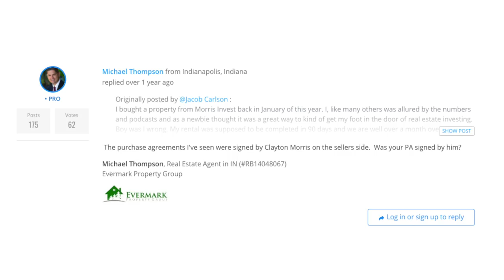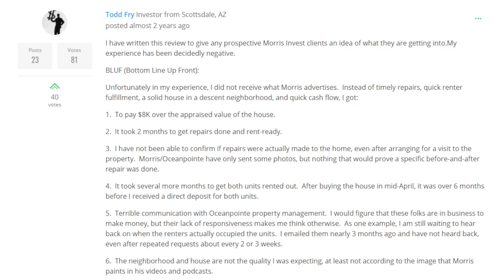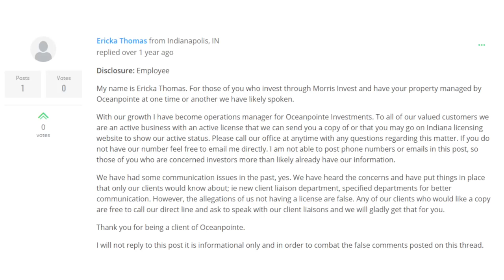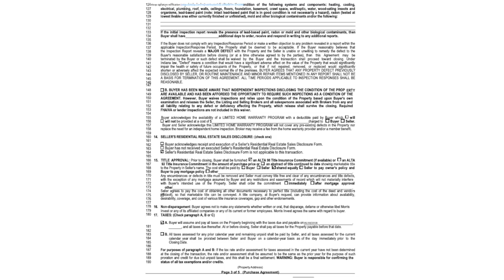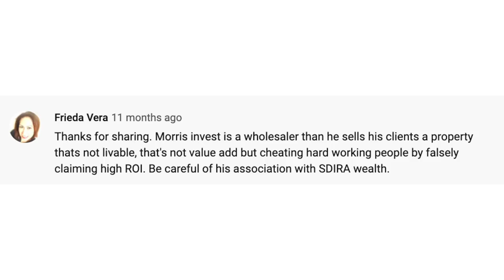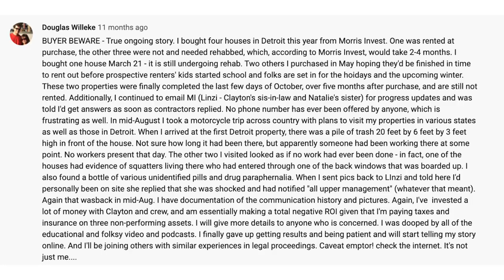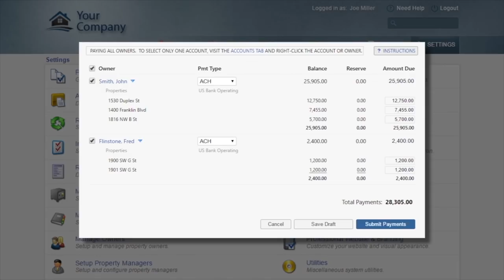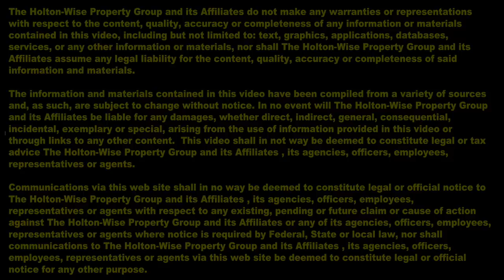Is Fox News Anchor Clayton Morris a Fraud? The Morris Invest Allegations | Landlords From Hell 2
In this episode of The Landlords From Hell Show we take a deep dive into the many stories circulating the news cycle alleging that former Fox News Anchor Clayton Morris and his company Morris Invest worked with Bert Whalen and his company Oceanpointe Investments to defraud investors in what has been called a real estate Ponzi scheme. In addition to providing insight into the media coverage James Wise speaks with alleged victims of Clayton Morris as well as other industry professionals including Jay Hinrichs, Meet Kevin, Indianapolis Property Managers and much more.

🎙️ INTERVIEWS 🎙️

Clayton Morris 00:05
Clayton Morris 05:43
Todd Burton 10:54
Bert Whalen 29:04
Brent Sutherland 30:39
Clayton Morris 49:40
Meet Kevin 51:19
Clayton Morris 1:00:48
Rex 1:01:17
Clayton Morris 1:16:51
Sandra Pirtle 1:17:09
Clayton Morris 1:39:47
Jay Hinrichs 1:39:58
Clayton Morris 1:54:47
Cindy Patton 1:56:15
Clayton Morris 2:08:29
Dr. Michael Gambacorta 2:09:01
Clayton Morris 2:17:42
Jack Gibson & Jeff Schechter 2:19:07

🎙️ CLICK BELOW FOR DAILY RENTAL PROPERTIES 🎙️

An Ex-Fox News Host Pitched ‘Financial Freedom.’ His Clients Want Their Money Back.

F.B.I. and 2 States Examine Ex-Fox News Host’s Real Estate Business

Indy Star
Clayton Morris and Bert Whalen: The men behind a wave of real estate investor complaints

Indy Star
Investors say ex-‘Fox & Friends’ host turned them into unwitting slumlords

Indy Star
Ex-Fox & Friends co-host Clayton Morris leaves country amid fraud allegations

Indy Star
5 housing schemes that dragged down Indianapolis neighborhoods

Indy Star
Renters lived 'horrible.' Their landlord lived large. The government helped him do it.

Indy Star
Whalen appeals $554,000 default judgment in suit over failure to rehab homes, turn over rent

Newsweek
FORMER 'FOX & FRIENDS' HOST ACCUSED OF RUNNING PONZI SCHEME FLEES U.S. FOR PORTUGAL

USA Today
Ex-Fox & Friends co-host Clayton Morris leaves country amid fraud allegations, lawsuits

The Hill
Ex-'Fox & Friends' host Clayton Morris sued over real estate deals

Media Matters
Fox & Friends promoted former co-host’s investment company -- he's now being sued by “nearly two dozen customers”

Clayton Morris Lawsuit Case No. 1:18-cv-02797-WTL-DML

Clayton Morris Lawsuit Case No. 1:2019cv02467